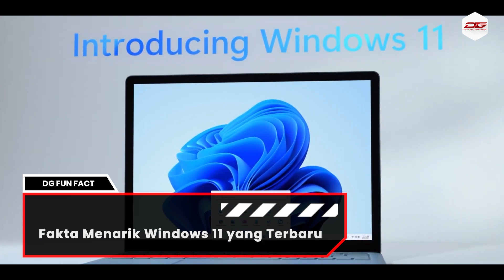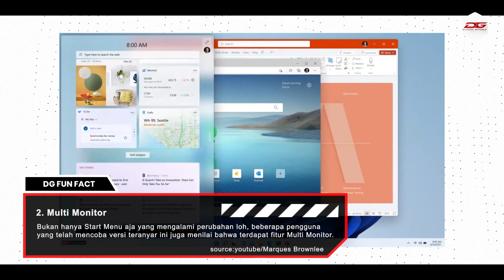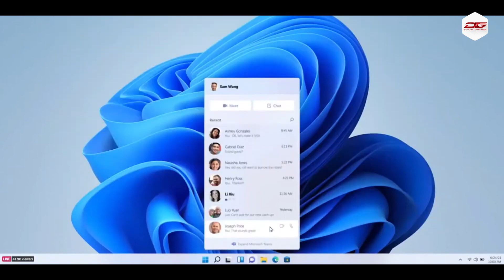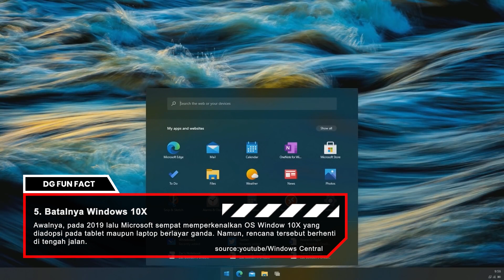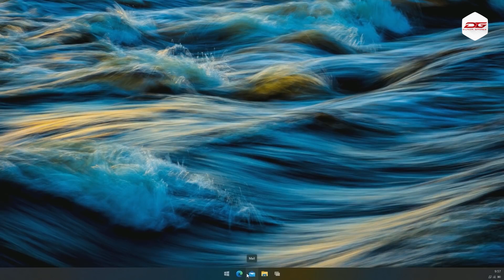Fitur Terbaru dari Windows 11, Buat Tampilan PC Gaming Kalian Tambah Keren!!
Fakta menarik update-an terbaru Microsoft, Yaitu Windows 11. Yang mengahdirkan fitur-fitur menarik yang kalian bisa nikmati, penasaran? Langsung aja simak videonya